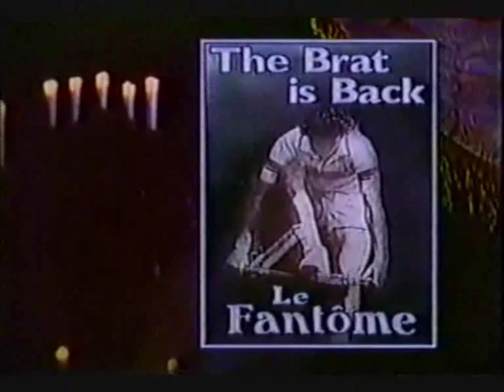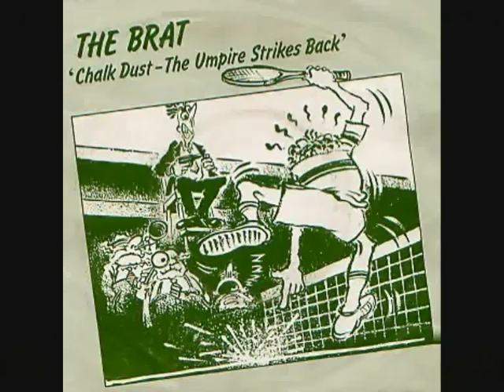John McEnroe Fun clip